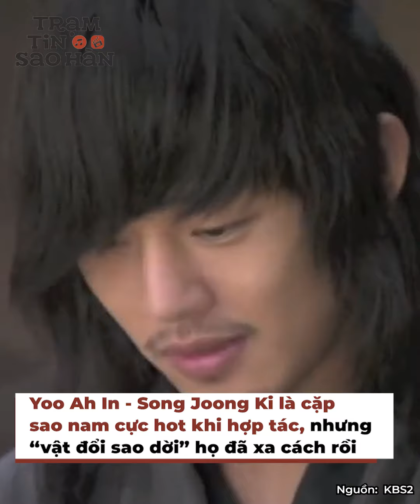Thuyền nam - nam đình đám Kbiz đã "toang" gần hết, còn mỗi "hai ông chú" Goblin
Không thua gì những chiếc thuyền nam - nữ đình đám, có những cặp nam - nam cực kỳ được lòng khán giả xem phim Hàn. Thậm chí, các cặp nam mà nổi thì mức độ còn hơn cả đôi nam nữ nữa. Vẫn biết “đẩy thuyền” chỉ cho vui thôi nhưng nhìn đi nhìn lại thì các cặp nam “toang” hơi nhiều, buồn 5 giây nha.